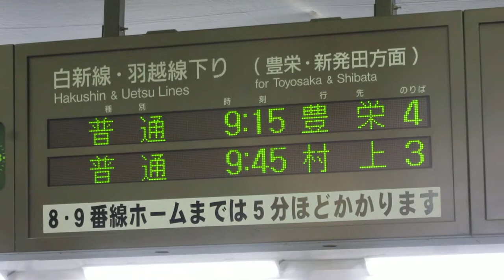JR新潟駅 改札口 発車標(3色LED電光掲示板) 2019/4